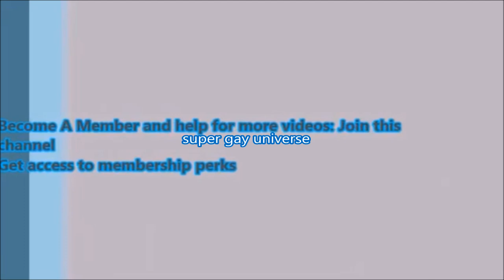Gay Kiss kind & gentleman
sweet tender gay couple with much love